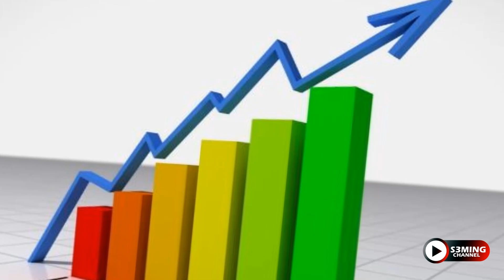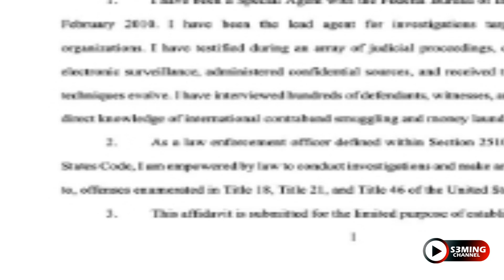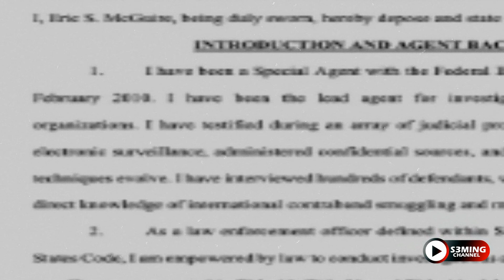ARRESTAN A EMMA CORONEL LA ESPOSA DEL CHAPO GUZMÁN EN ESTADOS UNIDOS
Emma Coronel Aispuro se mantendrá detenida sin fianza por un tiempo indeterminado y de manera temporal tras su arresto la tarde del lunes cerca de Washington DC, acusada de un delito de narcotráfico por el que, si es declarada culpable, podría enfrentarse a penas de entre 10 años de cárcel y cadena perpetua.